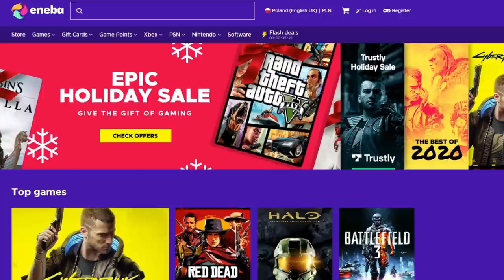KONKURS | Historia w której Papiestwo utworzyło Królestwo Boże! w Europa Universalis 4 PL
KONKURS | Jedna wiara i podbój świata jako Papal State w Europie Universalis 4 PL

OPIS
AVE. Przed wami odcinek z Europa Universalis 4 PL która jest grą strategiczną i zagramy jako Papal State. Celem tej kampanii w Europa Universalis 4 PL będzie zrobienie podboju świata oraz osiągnięcia jedna wiara . W  tym celu będę musiał w EU4 grać dość agresywnie oraz dobrać odpowiednie Idee.  Potem naszym celem będzie nabicie w Europie Universalis 4 PL 100 punktów absolutyzmu i rozwinięcie administrative efficiency do 20%.

ROZGRYWKA
⚔️Nacja: Papal State
⚔️Modyfikacja : brak
⚔️Poziom trudności:  hard
⚔️Patch. 1.30.04
⚔️Osiągnięcia: World Counquest, One Faith